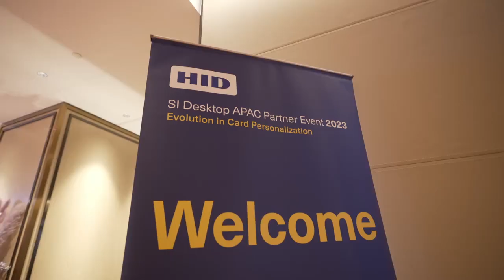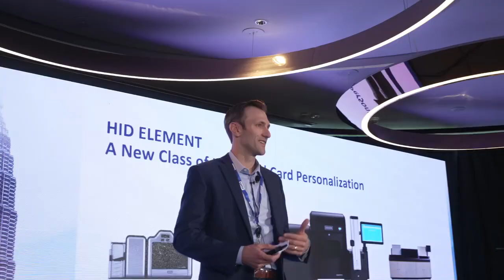HID APAC Partner Meet 2023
Together we connect, to celebrate the success and to plan for next milestone.

Smart ID Pakistan
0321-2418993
Final destination for ID solutions.
ID Cards Printers & Consumables Supplies.
𝗔𝘂𝘁𝗵𝗼𝗿𝗶𝘇𝗲𝗱 𝗗𝗶𝘀𝘁𝗿𝗶𝗯𝘂𝘁𝗼𝗿/𝗣𝗹𝗮𝘁𝗶𝗻𝘂𝗺 𝗣𝗮𝗿𝘁𝗻𝗲𝗿 𝗳𝗼𝗿 “𝗜𝗗𝗣 𝗦𝗠𝗔𝗥𝗧” & “𝗛𝗜𝗗 𝗙𝗔𝗥𝗚𝗢” 𝗶𝗻 𝗣𝗔𝗞𝗜𝗦𝗧𝗔𝗡.